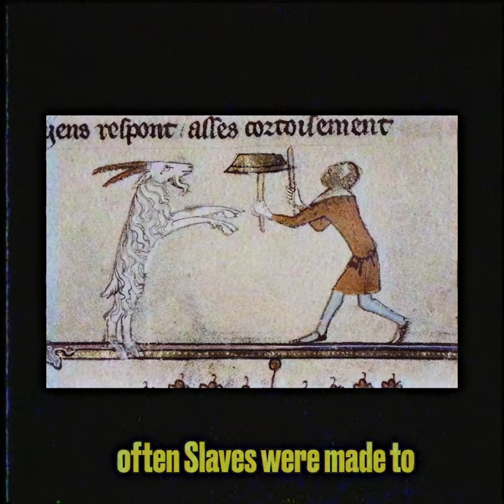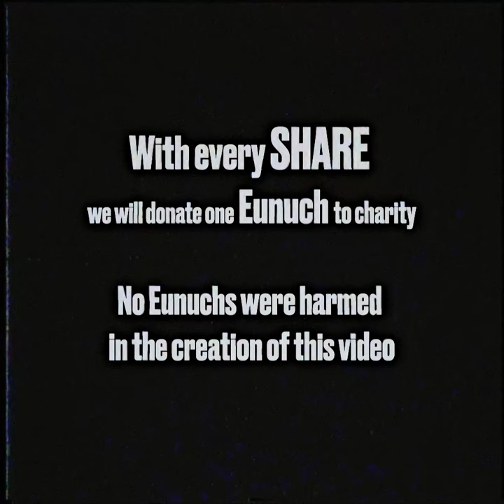A Brief History of DJing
DJ's have been around since time immemorial. Ancient Romans used to need a constant flow of music for giant Bunga Bunga parties and more!